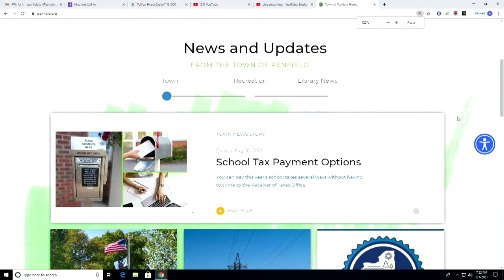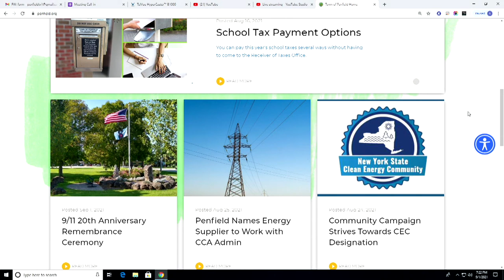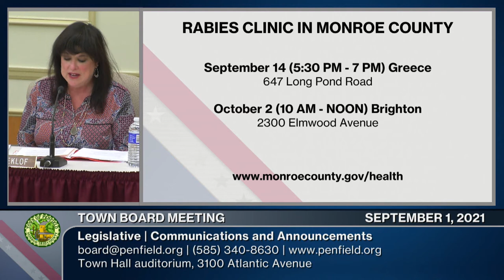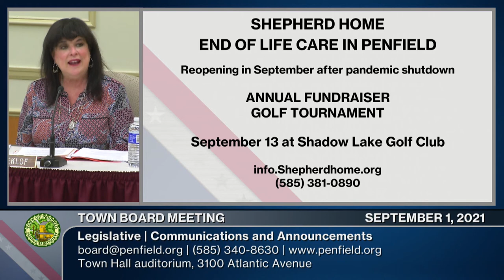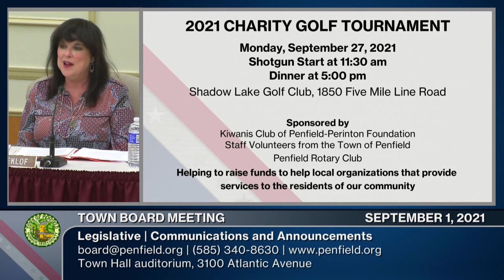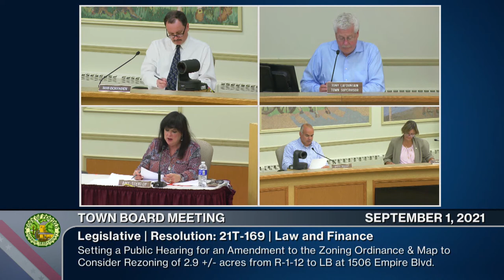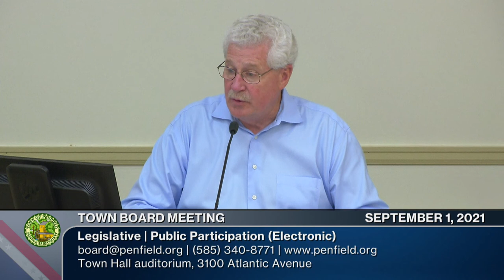2021: September 1 | Town Board Meeting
Legislative | 09/01/2021 | 53m 03s

TOWN BOARD MEETING AGENDA
Town Supervisor R. Anthony LaFountain, presiding as chairman

00:00:00 Call to Order - Pledge of Allegiance - Roll Call
00:00:50 Guest
00:23:25 Communications and Announcements
00:29:22 Public Participation
00:30:01 Additions and Deletions to Agenda
00:30:10 Approval of Minutes -August 4, 2021
00:30:39 Petitions
00:30:50 Resolutions by Function - Law and Finance
00:38:19 Resolutions by Function - Public Works
00:46:06 Resolutions by Function - Public Safety
00:49:35 - Old Business
00:49:53 - New Business
00:49:59 - Public Participation